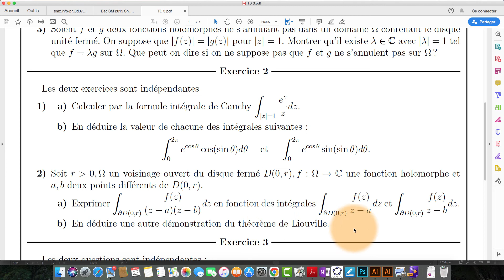Analyse complexe correction de l'exercie 2 du TD 3